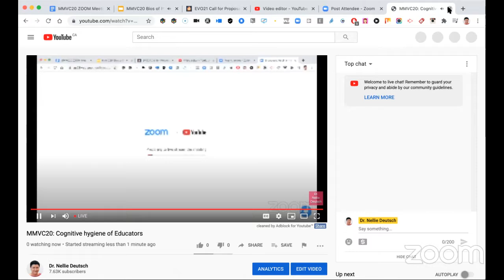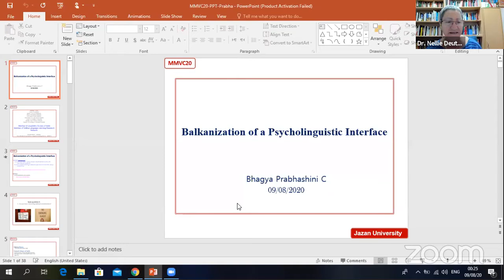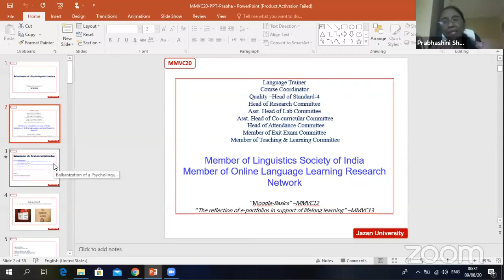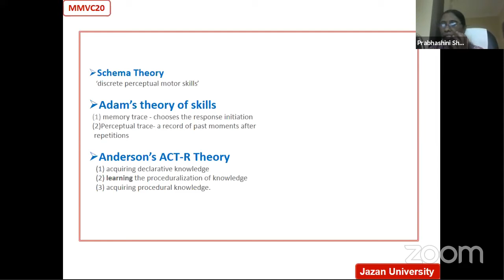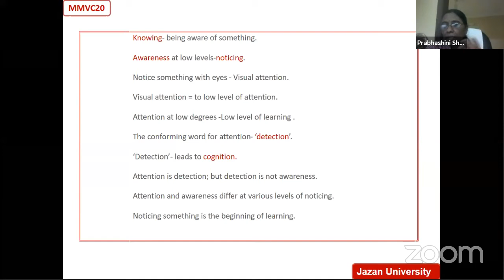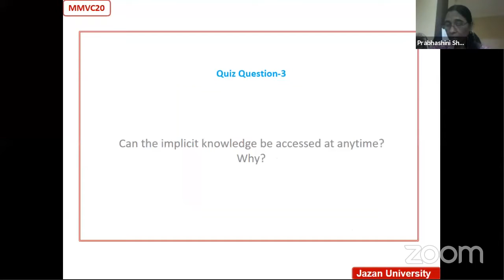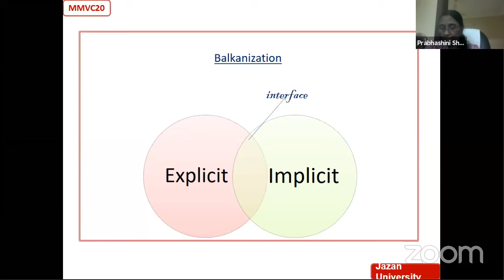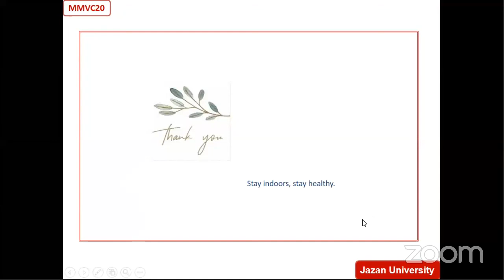MMVC20: Unconscious Learning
Bhagya Prabhashini C discusses Balkanization of Psycholinguistic Interface a way to analyze the impact of unconscious learning and to show the need of study of an interface between a psycholinguistic dichotomy.

The 9th annual MoodleMoot Virtual Conference (MMVC20) for 2020 is a free annual online event that will take place August 7-9, 2020. Badges and Certificates will be awarded to presenters and participants for free.

Join the MMVC20 conference area to qualify for the free certificate

Moodle for Teachers (M4T) is a free online school.